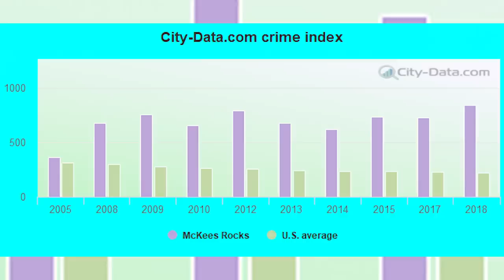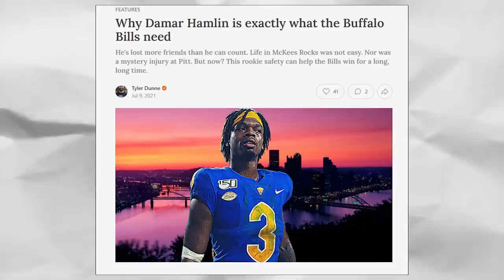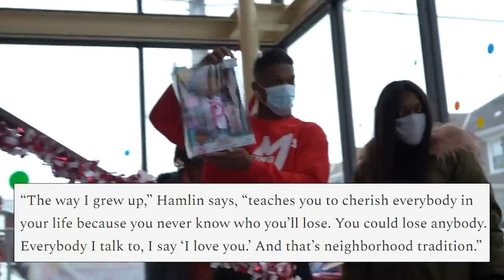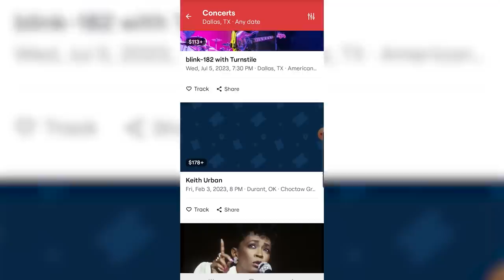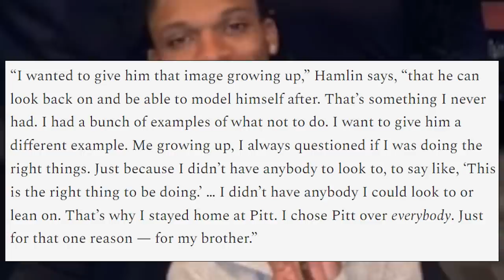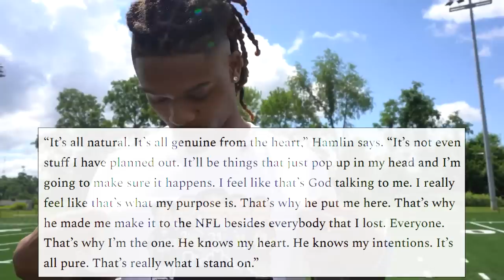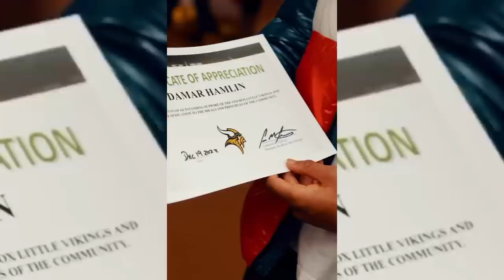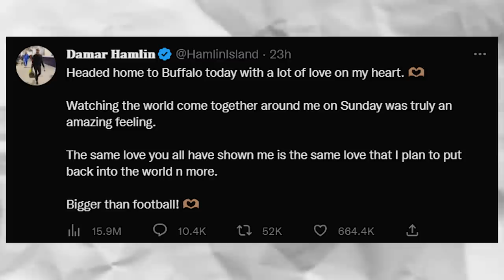The INSPIRING Backstory Behind This Terrifying Moment! (What Happened To Damar Hamlin?)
Damar Hamlin's story is amazing!!